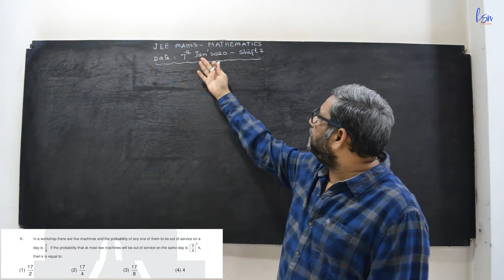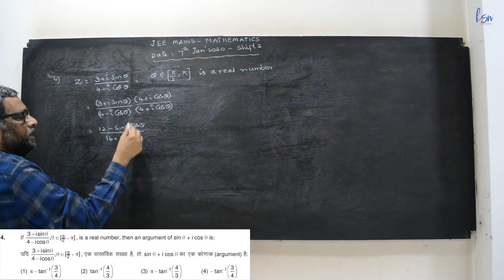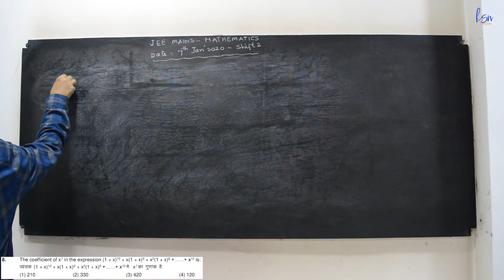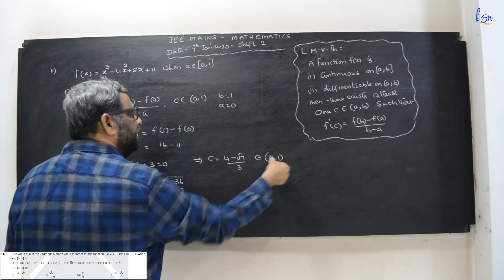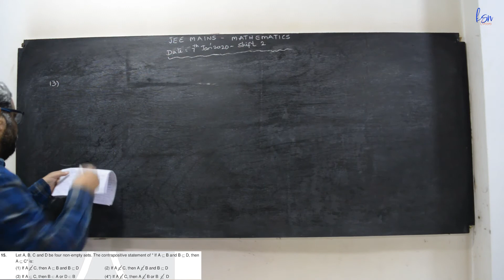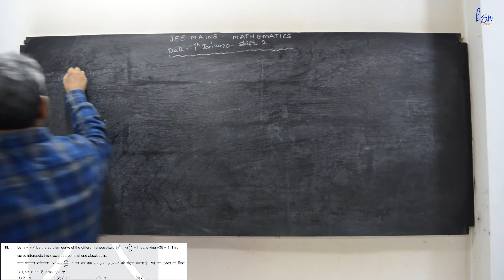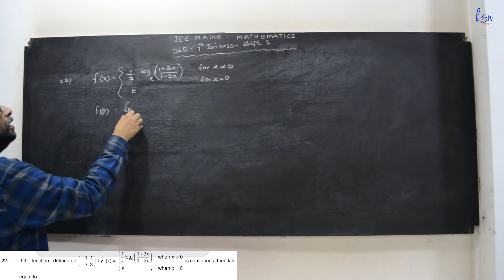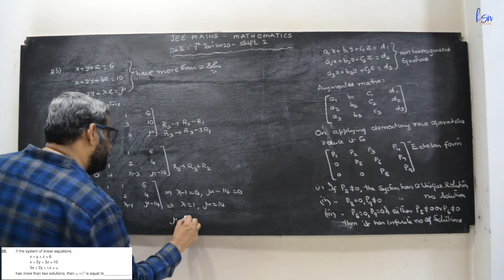Full IIT MAINS paper (MATHS) - Jan07 2020 - How to Solve JEE Advanced Problems - KSN Classes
Welcome to KSN Classes
in this channel we will be teaching some ADVANCED Problems on various topics on daily basis